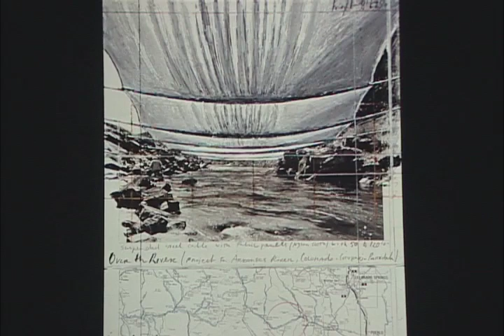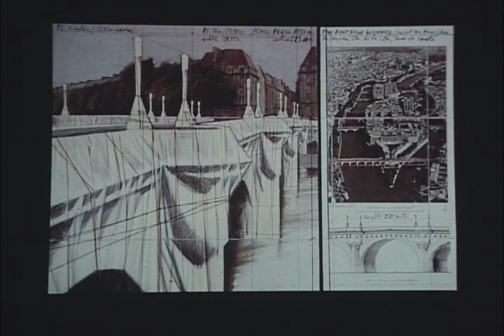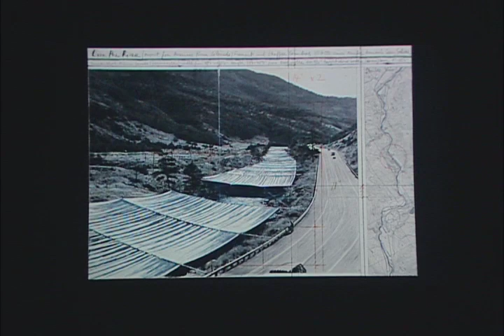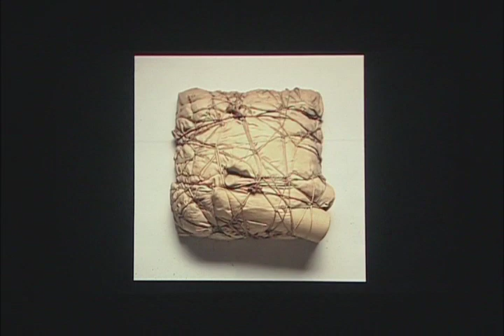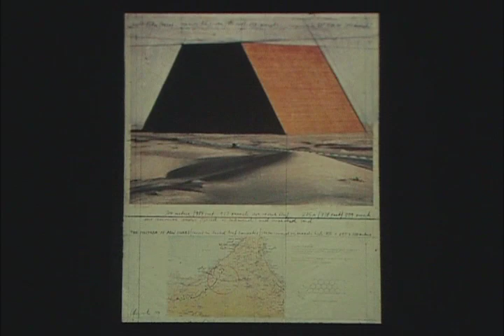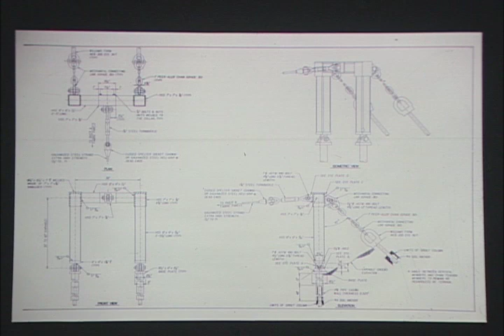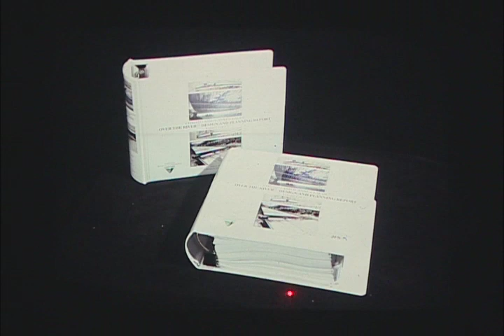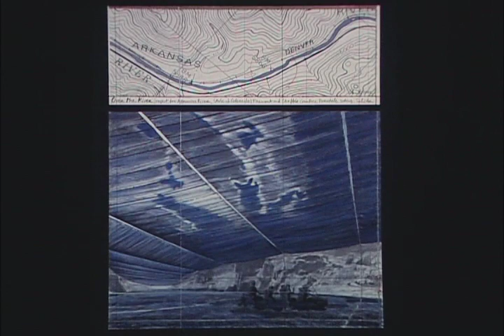The Montgomery Endowment at Dartmouth College presents a talk by Christo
Christo presents a slide program; "Two Works in Progress:
Over the River, Project for the Arkansas River, Colorado;
The Mastaba, Project for the United Arab Emirates"